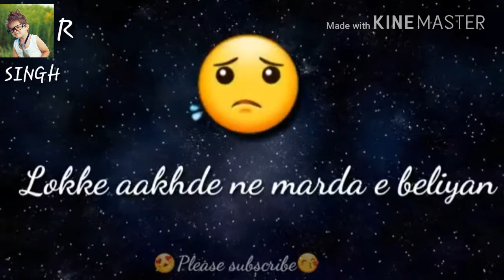kehnde ucchea hawLian Punjabi song WhatsApp status |r Singh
Kehnde ucchea hawalian punjabi WhatsApp status |r Singh|
You will get latest video on my Channel i daily update latest video.

So friends i hope you will this video.
Support me for make a best video in future..
I hope u will enjoy.